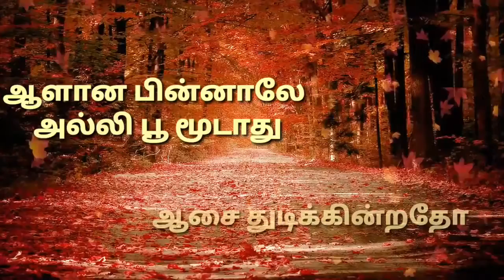Subscribe Paatu Cassette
tamil whatsapp status video love failure,
good morning whatsapp video song,
good morning whatsapp status video,
good morning whatsapp message,
good morning whatsapp status song,
morning whatsapp status,
morning whatsapp video,
morning whatsapp,
morning whatsapp status video,
morning whatsapp status tamil,
morning whatsapp video song,
morning whatsapp message,
night whatsapp status,
night whatsapp video,
night whatsapp status video,
night whatsapp status tamil,
night whatsapp,
night whatsapp status song,
night whatsapp message,
whatsapp gud morning video,
whatsapp gud mrng status,
whatsapp gud mrng videos,
whatsapp gud morning images,
whatsapp gud mrng images,
whatsapp good morning videos,
whatsapp gud mrng video download,
whatsapp gud night video,
whatsapp gud night messages,
whatsapp gud night status,
whatsapp gud nite videos,
whatsapp gud nite sms,
whatsapp gud night,
whatsapp gud ni8 images,
gud nite whatsapp status,
gud nite whatsapp status tamil,
for whatsapp,
for whatsapp status video song,
for whatsapp status song,
for whatsapp video,
for whatsapp status video love,